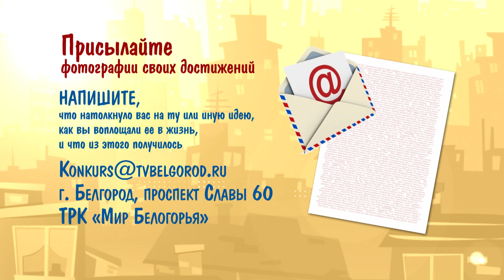Конкурс «Простые решения сложных задач». Анонс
ТРК «Мир Белогорья» объявляет новый конкурс необычных идей. На этот раз программа «Строить и жить!» приглашает белгородцев поделиться простыми решениями сложных задач. Пришлите фото своих достижений, напишите, что вас натолкнуло на ту или иную идею, как вы ее воплощали в жизнь и что из этого получилось. Наш адрес: Белгород, пр-т Славы, 60, ТРК «Мир Белогорья».